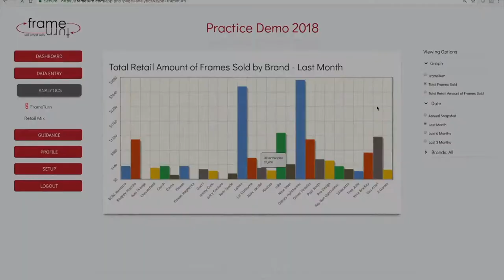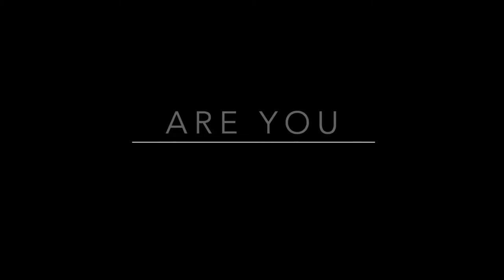FrameTurn - Are you listening to your optical?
FrameTurn will take you far beyond that inventory that you are running.